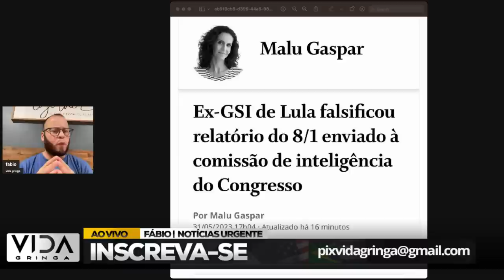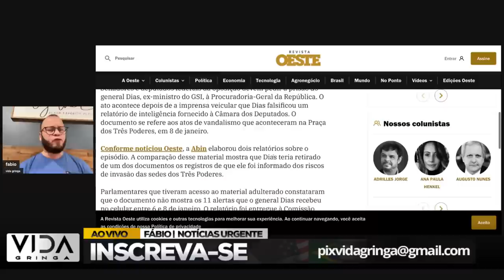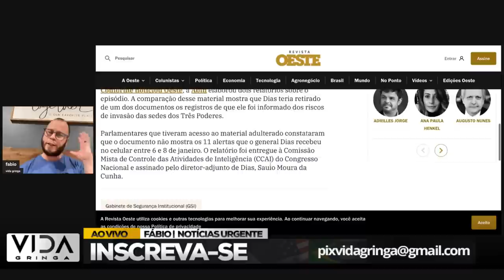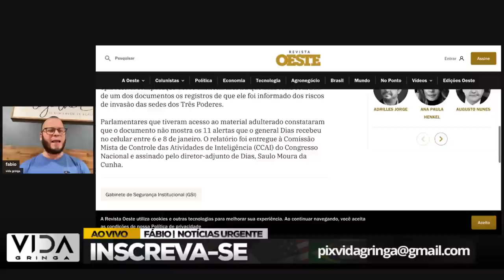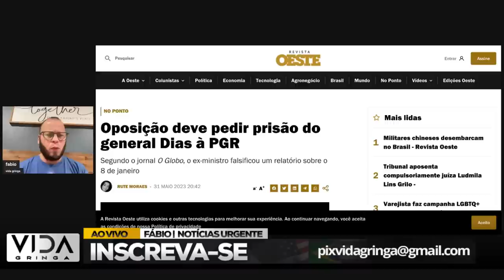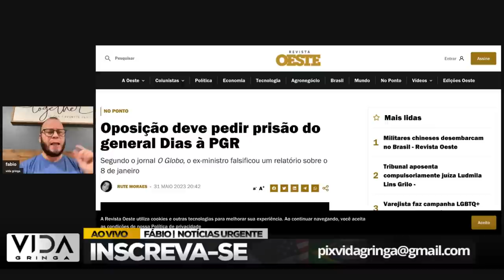prisão do general de Lula" DIAS " pode ocorrer a qualquer momento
Senadores e deputados federais da oposição devem pedir a prisão do general Dias, ex-ministro do GSI, à Procuradoria-Geral da República. O ato acontece depois de a imprensa veicular que Dias falsificou um relatório de inteligência fornecido à Câmara dos Deputados. O documento se refere aos atos de vandalismo que aconteceram na Praça dos Três Poderes, em 8 de janeiro.